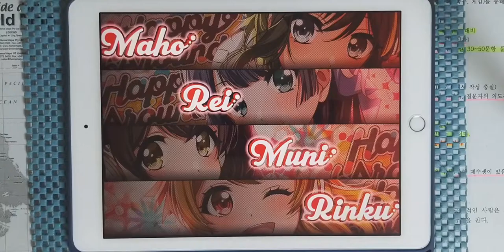【D4DJ Groovy Mix × WACCA】Knight Rider (EXPERT 14) PFC [Hand Cam]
* 동영상 정보 *
- 게임 : D4DJ Groovy Mix(グルミク)
- 악곡 : Knight Rider
- 카테고리 : 게임 BGM
- 작곡 : USAO
- 편곡 : USAO
- 채보 제작자 : mabi & Subatos

* 라이브 설정 *
- 레인 설정
- 노트 설정
속도 : 9.2 크기 : 150%
- 판정 설정